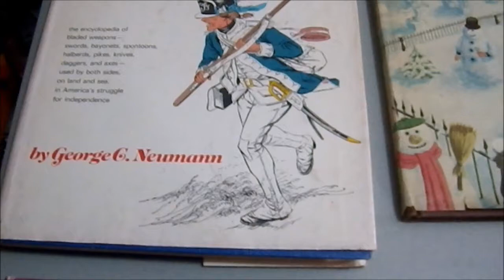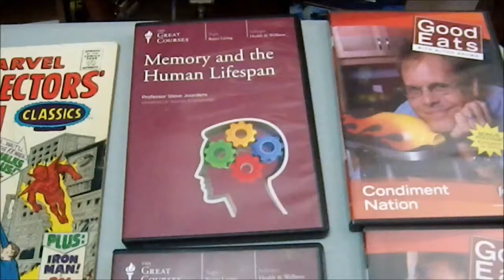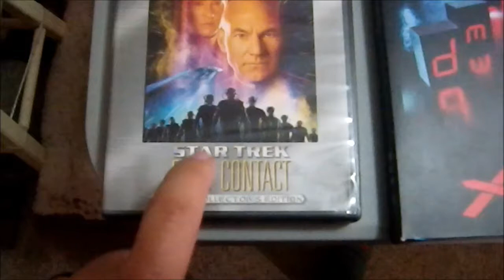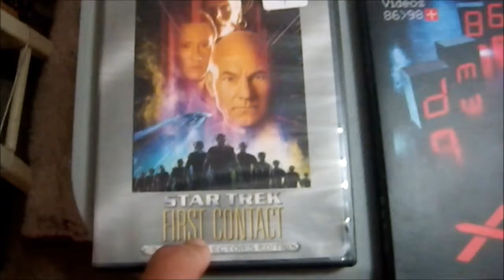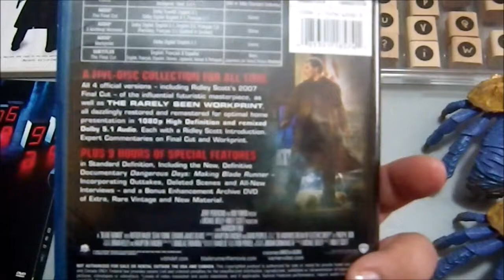Weekend Bargains 09.24.17